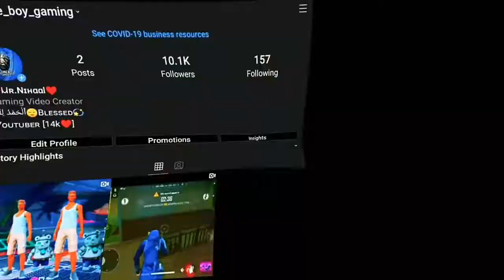|| FREE FIRE Montage 😎😎|| BEAT SYNC || video editing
if you like my video editing please comment your suggestion below.

bye